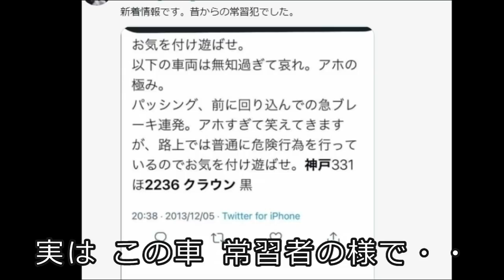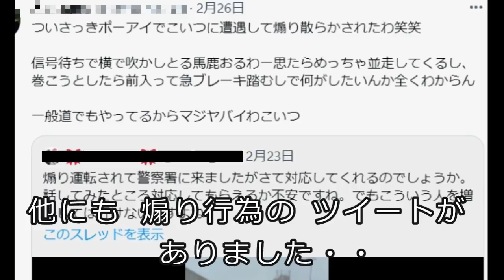迷惑運転者たち No.1064 覆面もどき！・・危険な煽り 常習者・・【トレーラー】【車載カメラ】恐怖の手招き・・